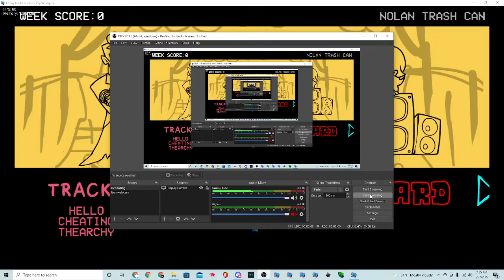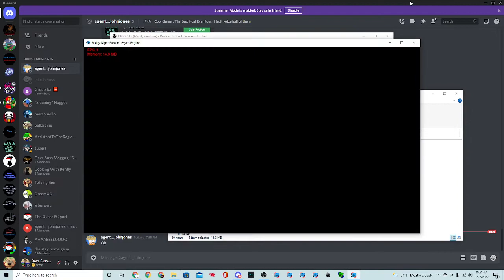VS Nolan Alpha 1 showcase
An epic showcase.
VS

the bot played the songs for me